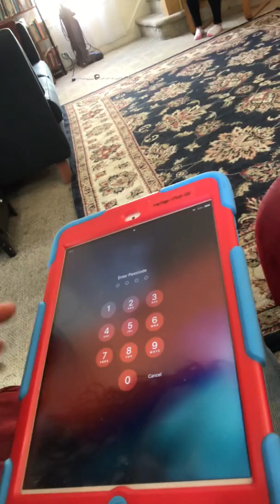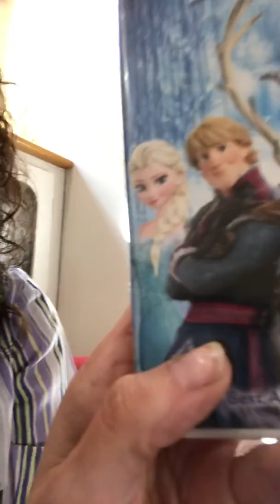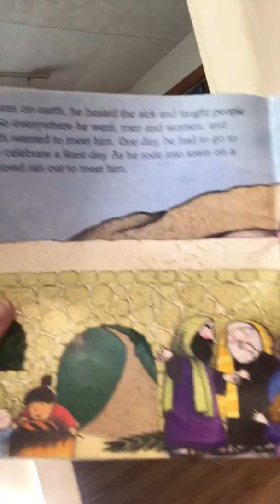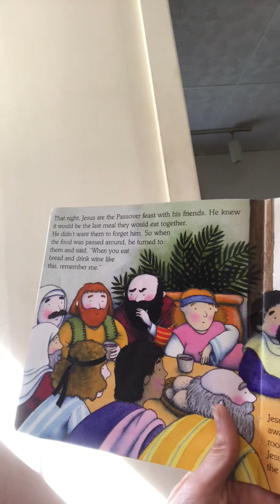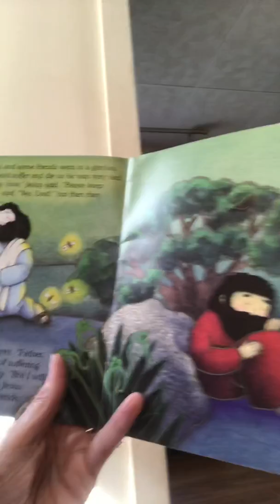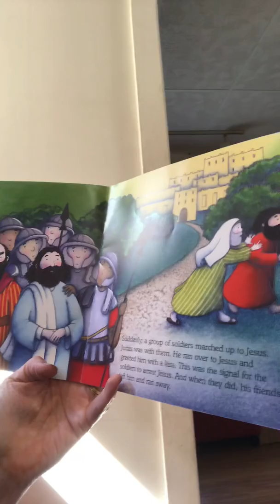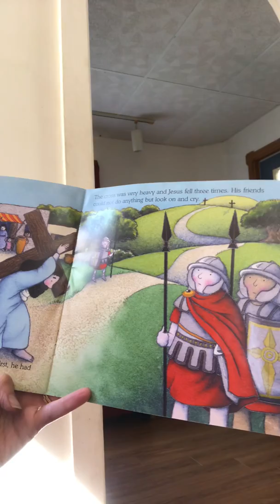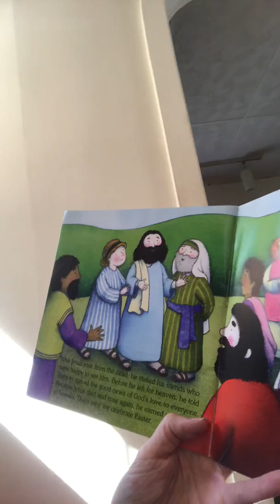Q Show and Tell and the book “The Easter Story”